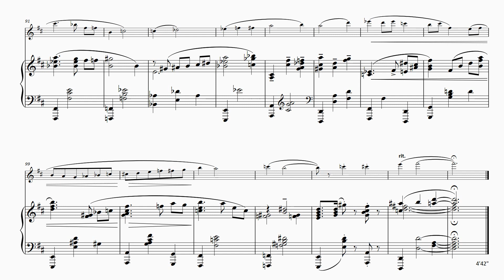FM1045 Morello Flute Sonata 2nd mvmt